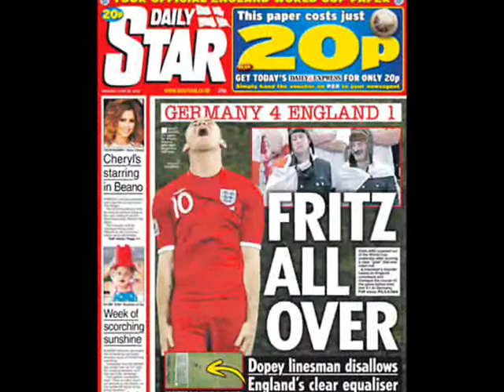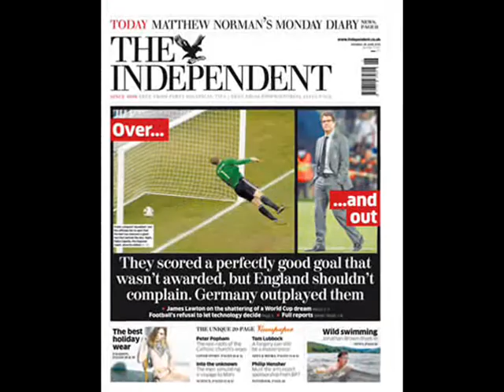Germany 4-1 England - World Cup 2010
"History repeats itself, first as tragedy, second as farce." - Karl Marx